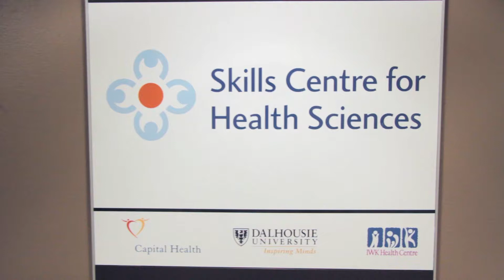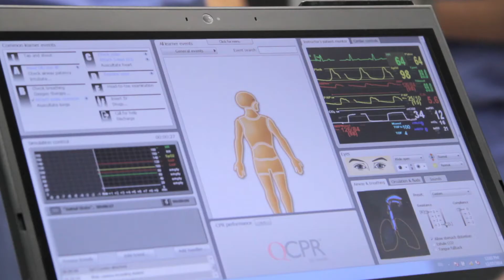Neurosurgery Rookie Camp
The three-day Neurosurgery Rookie Camp is hosted at the QEII Health Sciences Centre and is the first of its kind in Canada. The camp provides residents with the chance to experience typical patient situations in a simulated environment.